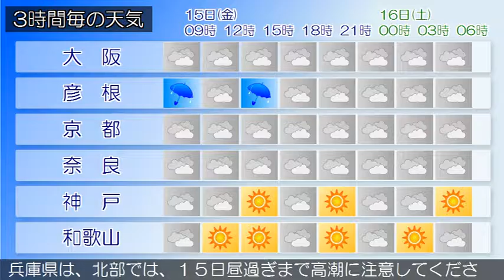2016/07/15 近畿地方の天気予報 朝